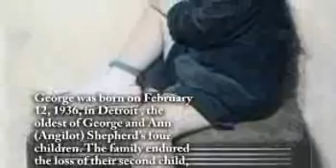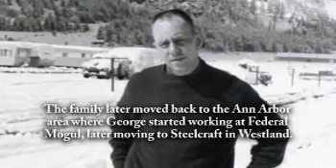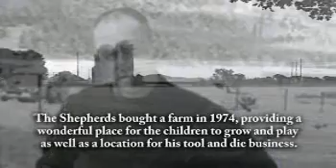George Shepherd - Life Story Digital Film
Life Story Funeral Homes present the life of George Shepherd of Ann Arbor, MI. To read the obituary of George Shepherd, to read the full Life Story, or to leave a memory or comment, please